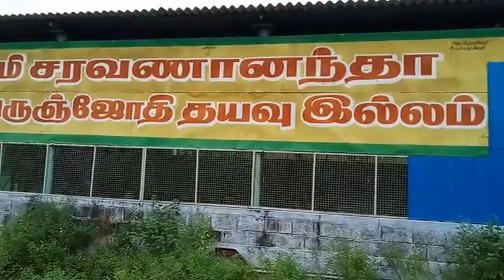20.11.2016 Dindigul Swami Saravanananda Incarnation Day function.Speech of Thiru Vijayaraman.